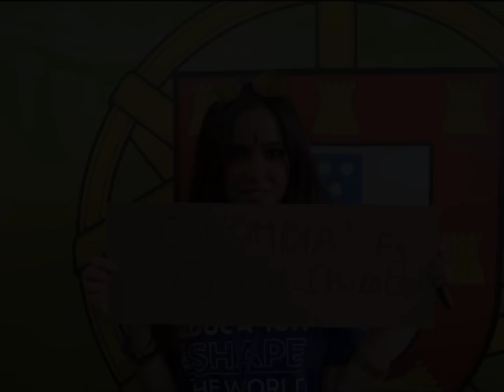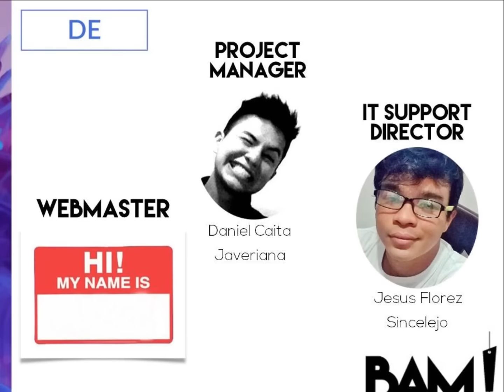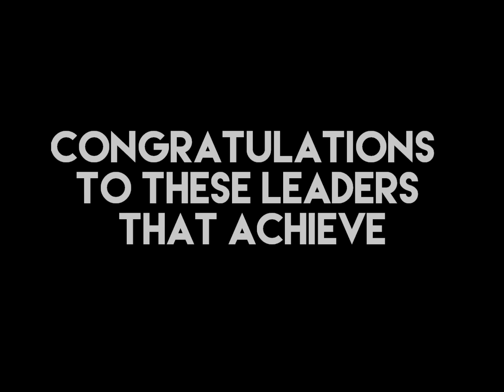National Support Team - AIESEC in Colombia 2016.1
MC BAM presents part of AIESEC Colombia NSTs